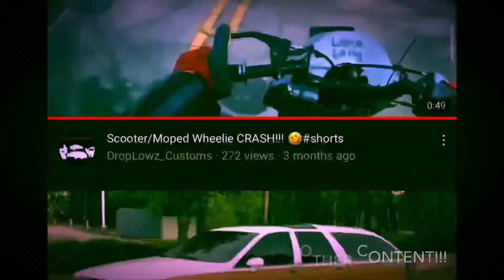First channel intro !!!😁🤙🏾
Finally made myself a channel intro!!!

🗣go check him out  on ig: @kingbishopmusic